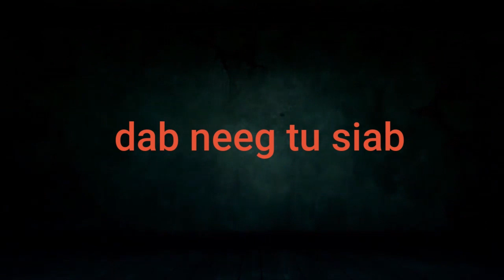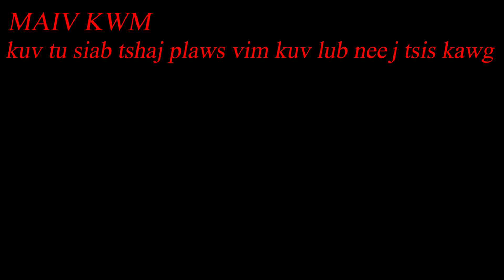259 Tu siab tshaj vim kuv lub neej tsis kawg_The Hmong Shaman Warrior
zoo siab tso tawm zaj dab neeg tu siab heev vim kuv lub neej tsis kawg